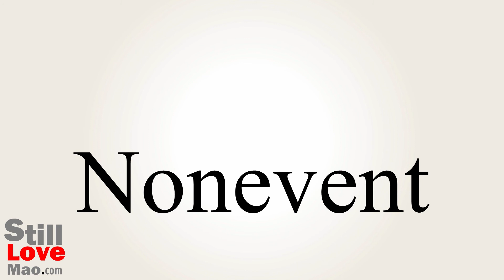How to Say Nonevent in Chinese